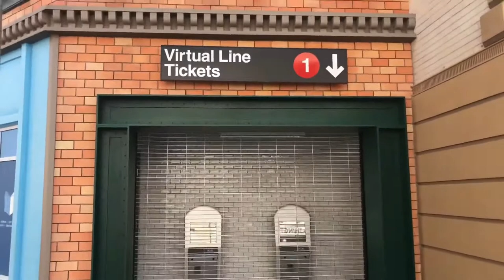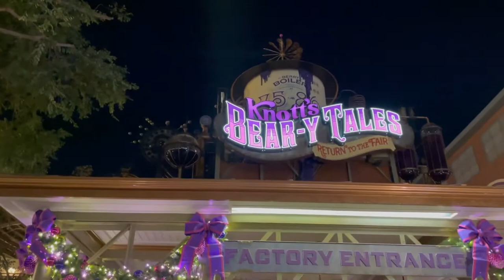New Rides For 2021! | Disneyland Resort | Universal Hollywood | Sea World | Knotts Berry Farm | LEGO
It is that time of year again where we break down what new theme park attractions will be opening in the coming year for Southern California themeparks.